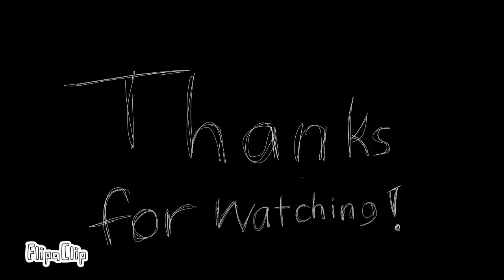Panic Room Meme